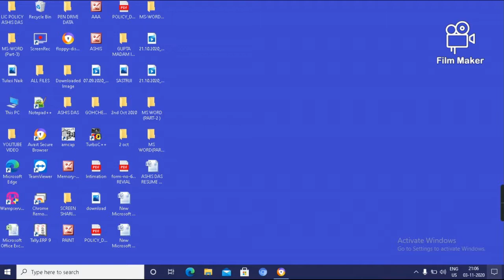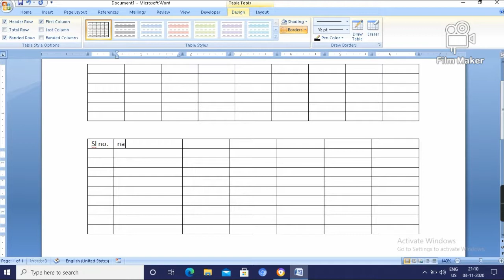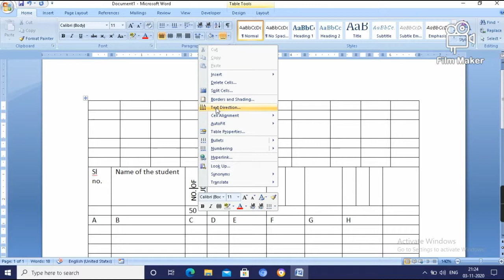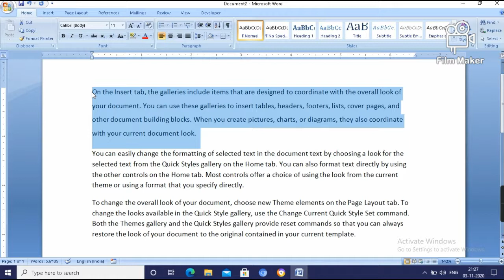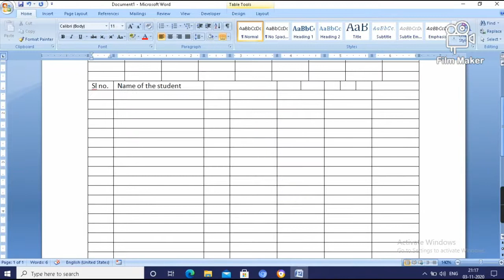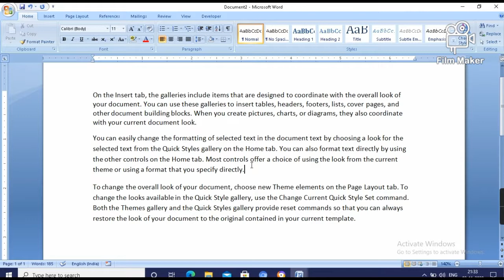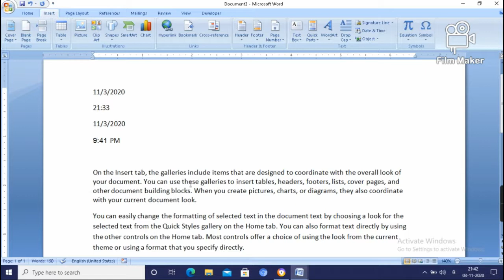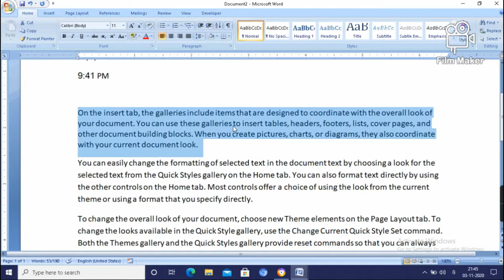HOW TO CREATE & FORMAT TABLE & SOME TRICKS USING MS-WORD || MS- WORD TUTORIAL (PART- 5)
Hello, Welcome to ATS Tech-Info. This video is the 5th video of the MS-Word Series. In this video I have explained how to create a table and apply formatting. I have also explained and show some other tricks using Ms-word. Please watch the video completely till the end.

ASHIS DAS
[M.C.A & M.Tech(CSE)]